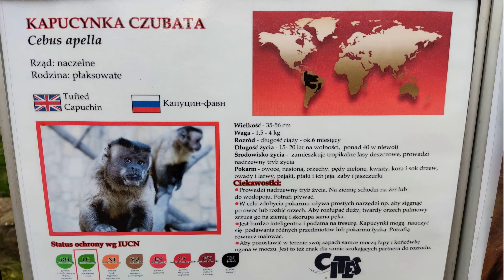Kapucynka czubata - (Sapajus apella) - ZOO Zamość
Zamieszkuje dorzecze Amazonki w wschodnio-środkowej Kolumbii, południowej Wenezueli i Brazylii